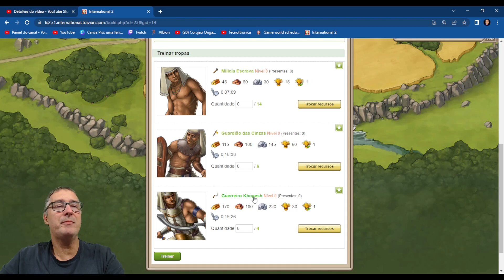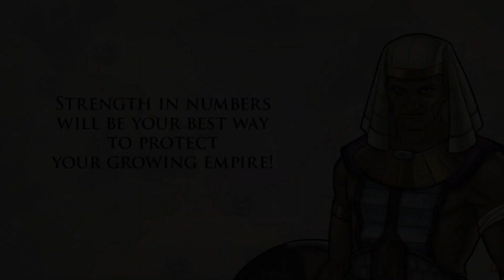Como jogar Travian dia 16 - servidor internacional 2 - Jogando como Egipcio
👉 Venha jogar este servidor com a gente, clique no link abaixo para entrar e se registrar no servidor. Se entrar através deste link, estará me ajudando.

👉 Escolha o NORDESTE para ficar próximo a nossa ally.

👉 Mande uma mensagem para nós colocarmos você na nossa ally.

👉 Acompanhe este servidor desde o primeiro dia até o último.

✅ Participe você também desta aventura.

• Jogos de estratégia online
• Jogos de estratégia gratuitos
• Jogos de guerra online
• Jogos de estratégia militar
• Jogos de construção e batalha
• Jogos de estratégia multiplayer
• Jogos de guerra medievais
• Jogos de gerenciamento de recursos
• Jogos de alianças de jogadores
• Jogos de estratégia em tempo real